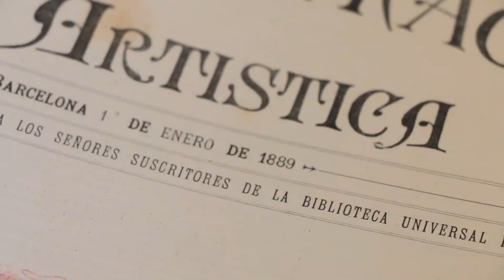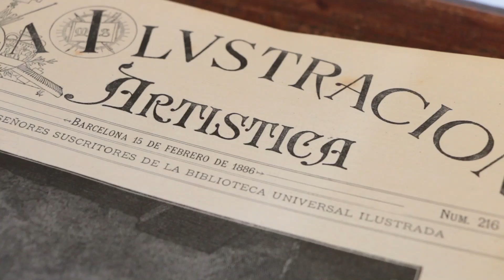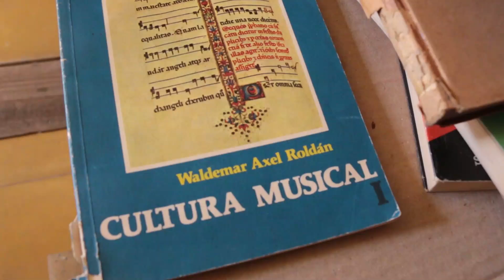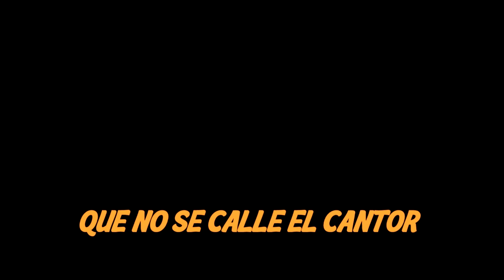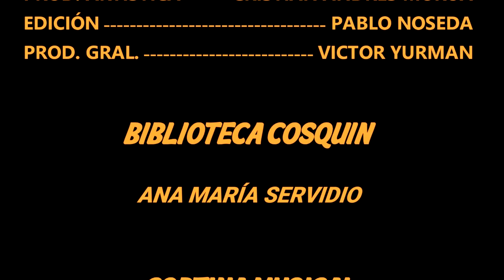QUE NO SE CALLE EL CANTOR - T02E55 (PRISCILA COLOM / HISTORIA DE LA BIBLIOTECA DE COSQUÍN)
En Que no se calle el cantor, este sábado 18 de Septiembre a las 14 Hs. charlamos con Priscila Colom desde San Pedro, Buenos Aires.
Además Ana María Servidio, presidenta de la Biblioteca Popular Nicolás Avellaneda, nos cuenta la historia de la biblioteca de Cosquín y su rol como bastión cultural.